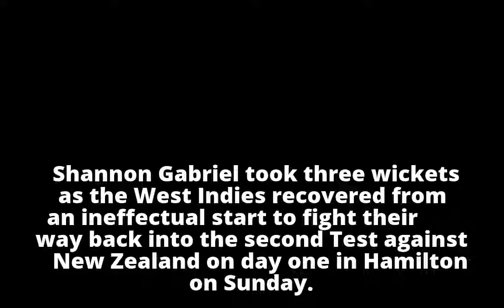West Indies’ late charge unravels New Zealand in Hamilton Test